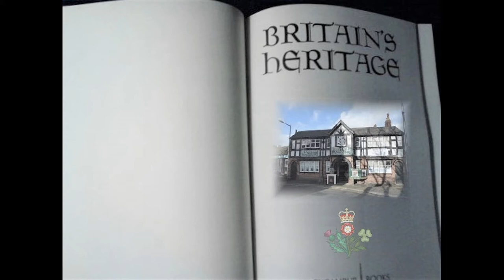Heritage Fireplace Centre - ACS206 Edwardian antique fireplace cast iron surround